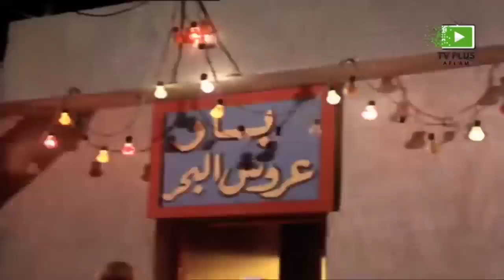المعلم قدورة اتشكف سره والبوليس قبض عليه🙄😱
تدور أحداث الفيلم حول المعلم قدوره (حسن عابدين) تاجر المخدرات الكبير بالإسكندرية، والذي يحاول الضابط كامل (محمود عبد العزيز) المكلف بمتابعة قضيته ضبطه متلبسًا بجريمته، ويحاول أن يجند الأخوين مرسي وحسنين (حسين فهمي وسعيد صالح) اللذين يعملان في الميناء في نقل البضائع لمساعدته في الإيقاع به، كما يستعين بفاطمة (ماجدة الخطيب) لرغبتها في الانتقام من المعلم قدوره لتورطه في مقتل أخيها.شاهدوا المذيد من افلامنا